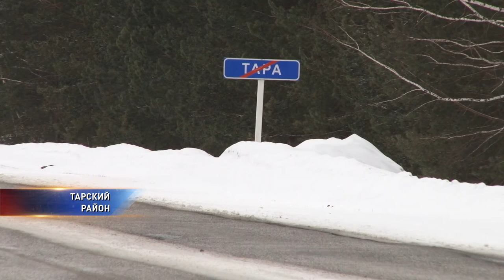Картельный сговор по ремонту дорог